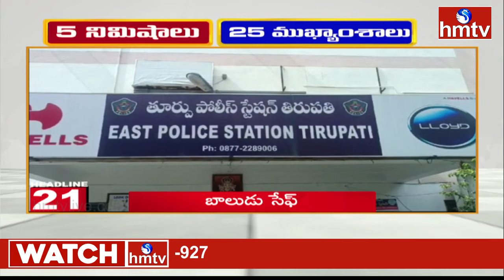5 నిమిషాలు 25 ముఖ్యాంశాలు | 5 Minutes 25 Headlines | News | 10 AM | 06-08-2024 | hmtv